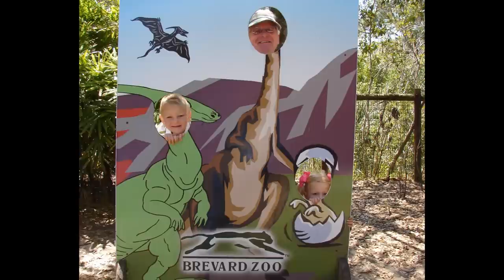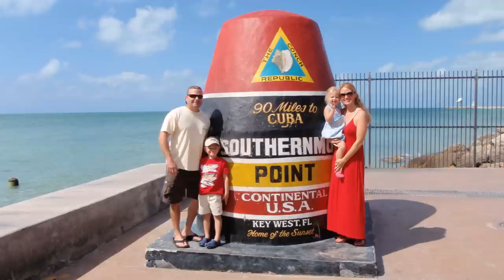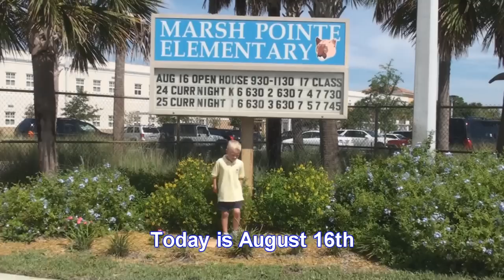Innerst Family Video 2010